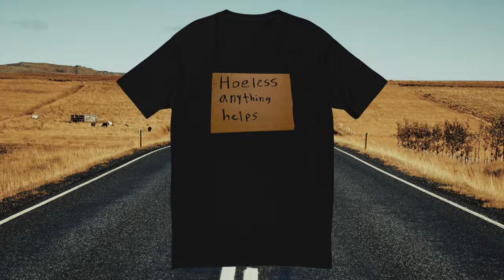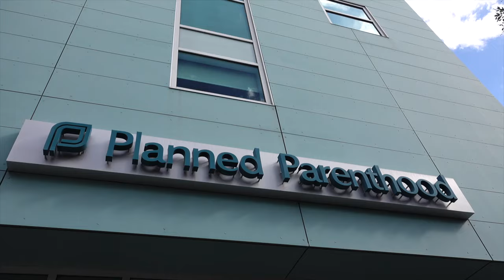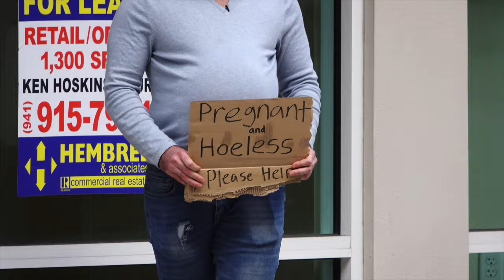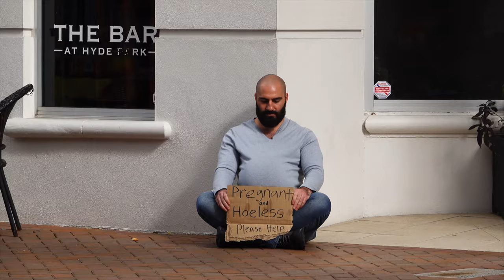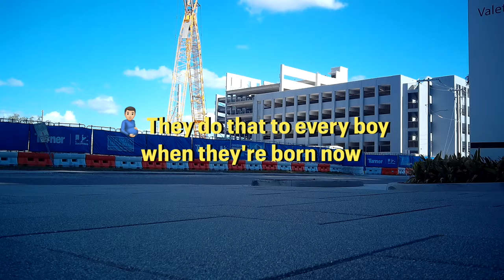Pregnant Man Can't Get an Abortion 🫃🏻